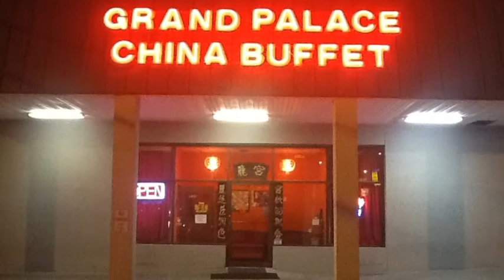Grande Palace Grenada Ms